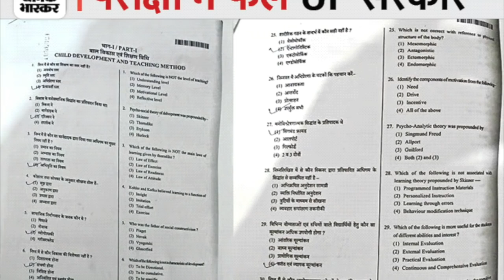UP TET पेपर लीक काण्ड की करोड़ो में हुई थी डील STF ने कैसे दबोचा - HIND VOICE - CM YOGI - UP CHUNAV ?